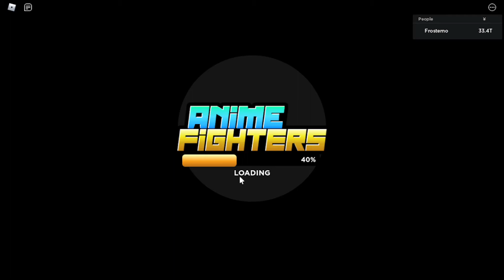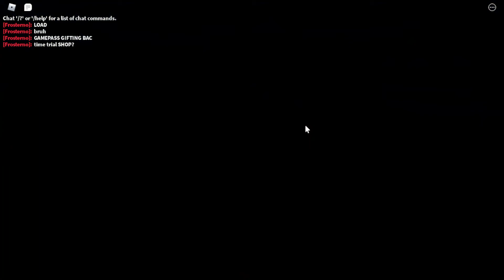New Halloween Update Anime Fighters